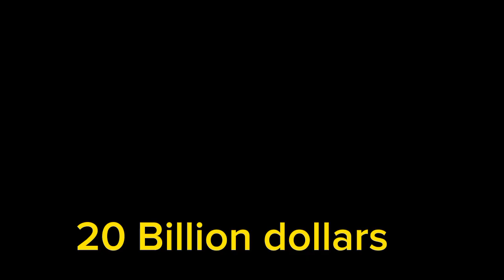Top 8 Corrupt Politicians in the world 2023|دنیا کے کرپٹ پولیٹیشن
Welcome back to my YouTube video In this video we discribe the 8 Corrupt Politicians in the world
facts
information video
for teaching purposes
top5
top 10